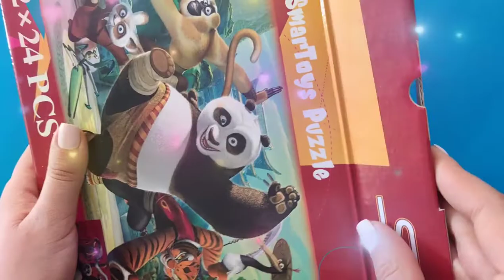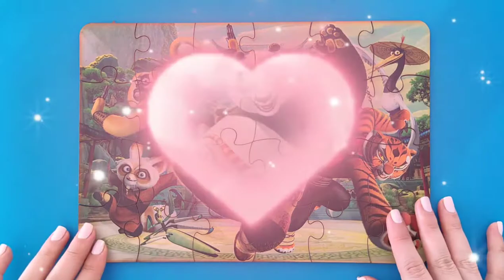Kung Fu Panda Jigsaw Puzzle for Kids- Cute Kung Fu Panda and Friends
Kids & Dr.Puzzle
Kung Fu Panda Jigsaw Puzzle - Cute Kung Fu Panda and Friends
Today we have a fascinating and wonderful❤️ puzzle 🧩 from Panda🐼 kung fu. Panda is a real hero. Panda loves the sport of kung fu. Panda defeats the dragon🦕🦖 in a fight. Panda trained kung fu with Master Shifu.🐭🐹
Po🐼🐼🐼, a clumsy panda,🐼 is a kung fu🐼 fanatic who lives in the Valley of Peace🏕️ and works in his goose father Mr. Ping's🦆 noodle shop, unable to realize his dream of learning the art of kung fu. 🐼a day, a kung fu tournament is held for the elderly spiritual leader of the valley, Grand Master Oogway, to determine the identity of the Dragon🦕🦖 Warrior, the one kung fu master capable of understanding the secret of the Dragon Scroll,🦖🦕 which is said to contain the key to limitless power. Everyone in the valley expects the Dragon Warrior🦕🦖 to be one of the Furious Five—Tigress,🐯 Monkey,🐵 Mantis,🐛 Viper,🪱 and Crane—a quintet of kung fu warriors trained by Master Shifu 🐹🐭to protect the valley. To everyone's surprise, Oogway chooses Po,🐼 who has accidentally stumbled into the tournament arena after arriving late via fireworks explosion.
Kids & Dr.Puzzle
How to Solve Kung Fu Panda (Po) Puzzle?
Kung Fu Panda (Po)
Po
24 Pieces-Kung Fu Panda
Jigsaw Puzzle Toys Video
toys
clumsy panda
Peace
goose
Mr. Ping's noodle shop
noodle shop
dream
Dragon Warrior
Dragon Scroll
Tigress
Monkey
Mantis
Viper
Crane
puzzle
kids
kids puzzle
kids & dr.puzzle
puzzle box
puzzle solve
puzzle master
puzzle video games
puzzle world
how to solve
puzzle 200
puzzle games
puzzle band
puzzle party
puzzle table
puzzle board
puzzle maker
puzzle wearhouse
puzzle a day
puzzle art
piece
puzzle box for kids
puzzle club
edpuzzle
2022
puzzle games for kids
puzzle house
puzzle idea
puzzle image
puzzle island
puzzle jigsaw
puzzle jar
puzzle kids
puzzle logo
jigsaw puzzle
puzzle movie
puzzle near me
puzzle name
name puzzle
puzzle online
puzzle place
puzzle picture
puzzle ring
puzzle store
puzzle solver
puzzle toy
puzzle toys
toy
toys
puzzle solver
puzzle template
puzzle 2022

6 puzzle pices
8 puzzle pices
6 puzzle pices
24 puzzle pices